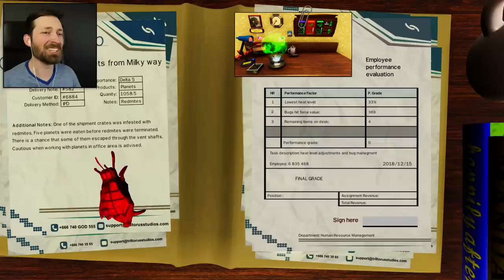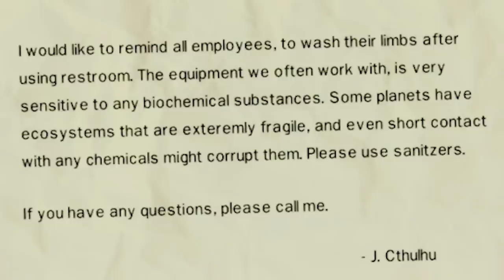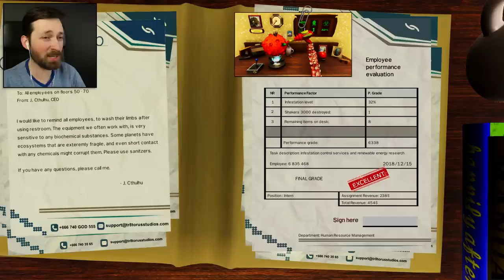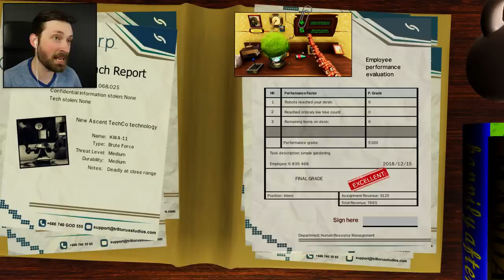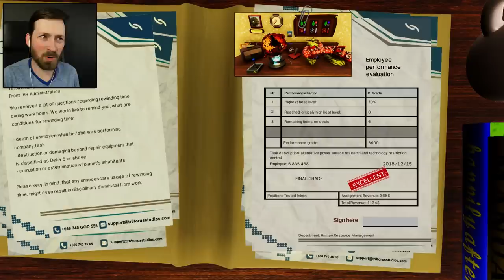CTHULHU IN TRAINING - Godly Corp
Imagine Surgeon Simulator except you're a tentacle god operating on planets. Welcome to Godly Corp!